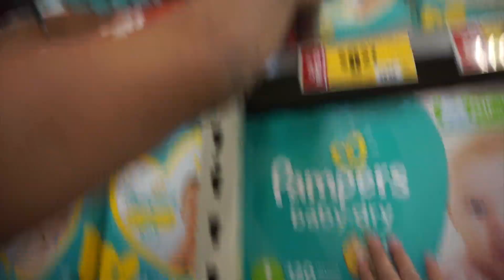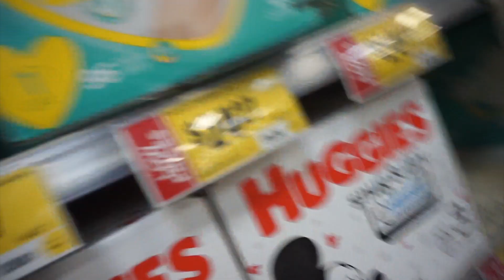OMG WE'RE SO SAD💔...... **EMOTIONAL**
WE LOVE YOU ALL SO MUCH & I HOPE YOU ALL ENJOY THIS VIDEO!!♥️

Max’s Instagram: Maxx.v1
Max’s Snapchat: M_v1k
Facebook Group: Makeup & More with Jess

Send any Gifts, PR, Etc.👇🏼
Mailing Address
To: Makeup By Jess
906 E. Saunders #230